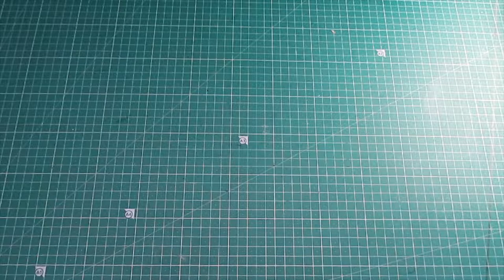How to decorate a headband with macrame and flowers - #124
In this video, I'll show you how to decorate a headband with macrame and flowers...